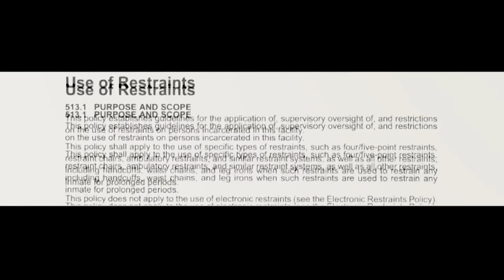Adams County policy appears to have been ignored in recent jail death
The death of Arthur Roybal late last year now appears to be in question after the release of the jail’s own restraint policy.